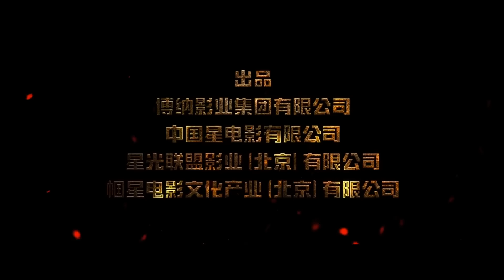LEAGUE OF GODS 封神传奇 | Official Trailer [Jet Li, Fan BingBing] HD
LEAGUE OF GODS 封神传奇 Official Trailer [Martial Arts Action] HD
Like martial arts movies?

Based on the 16th-century Chinese novel The Investiture of the Gods 封神演义, the film features a star-studded cast such as Jet Li, Tony Leung Ka-Fai, Louis Koo, Fan Bingbing, Huang Xiaoming and Angelababy.

In an imaginary time zone parallel to the Shang Dynasty, 1000 BC: The kingdom is in trouble. The autocratic King Zhou (Tony Leung Ka Fai), who is entranced by his favourite concubine Daji (Fan Bingbing), a vixen spirit in disguise, oppresses the people and banishes all opposition. A band of rebellious warriors from the Ji clan unites allied forces to overthrow the tyrant. Amongst them is Ji Lei (Jacky Heung), an orphan of the Wing Tribe who was rescued as a child by the powerful wizard Jiang (Jet Li) on the fateful day of his Wing initiation into adulthood when his parents were massacred by the tyrant.

Haunted by his loss, Ji Lei is sent by the wizard on a mission to seek the Sword of Light that will awaken the courage to spread his hidden wings and help restore balance to the world.